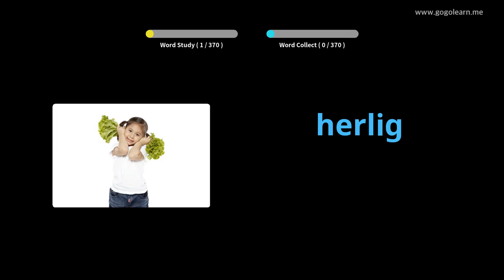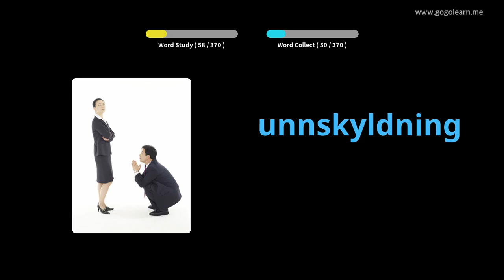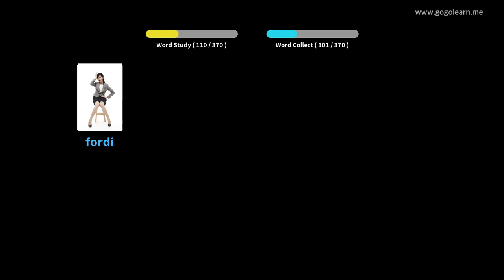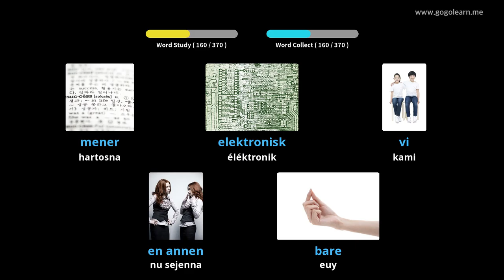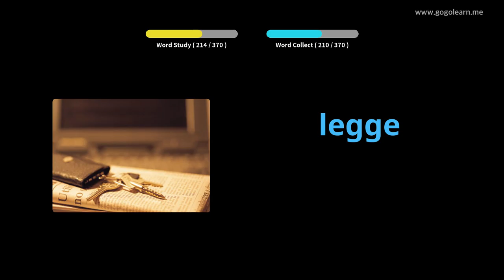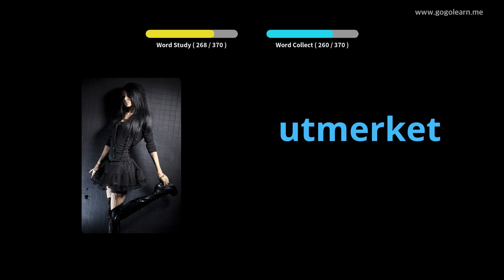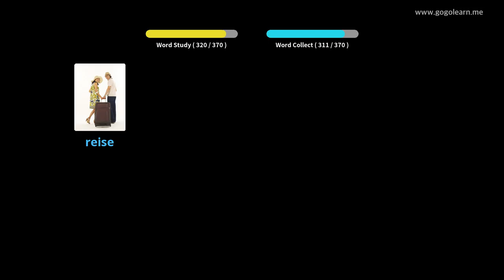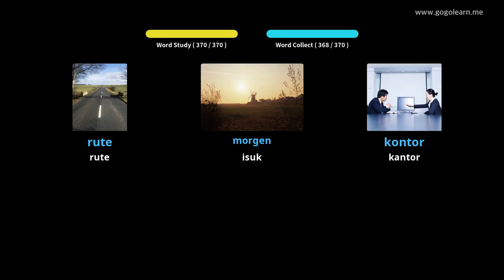Sakola Sekundér Norwegia 1 | Golearn